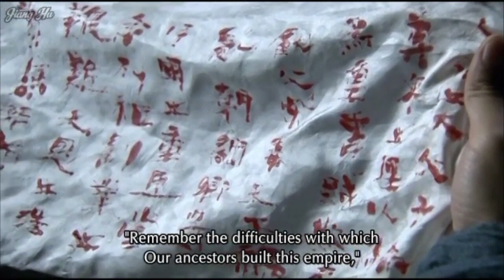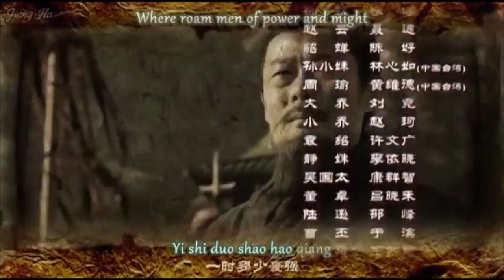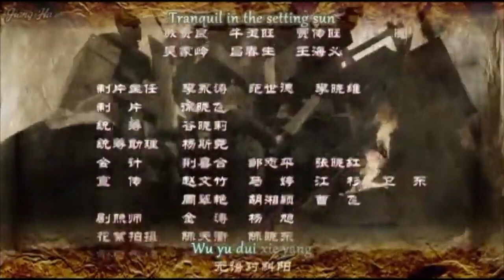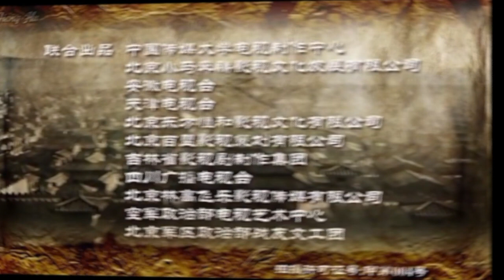Three Kingdoms - Episode 20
Long story of the rivalry, intrigues and wars of the late Eastern Han Dynasty and the Three Kingdoms period. Based on the classical Chinese novel Romance of the Three Kingdoms and other related sources.